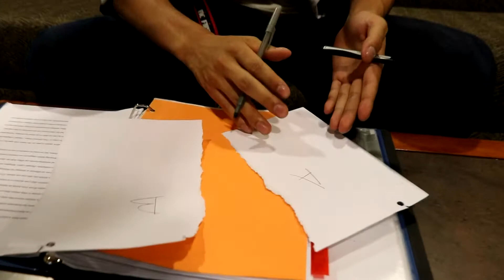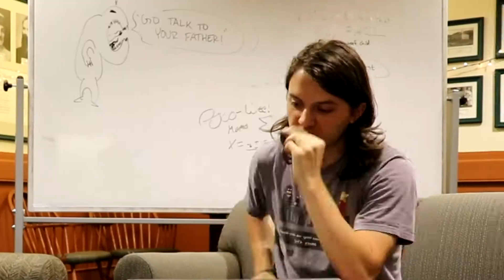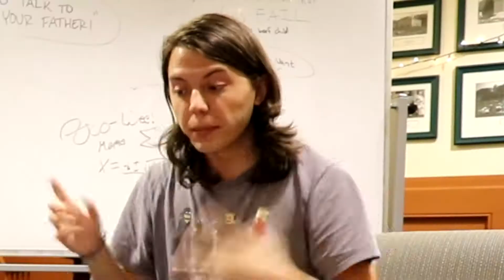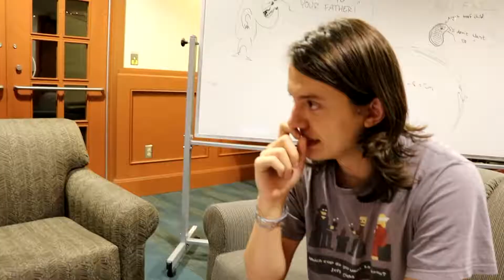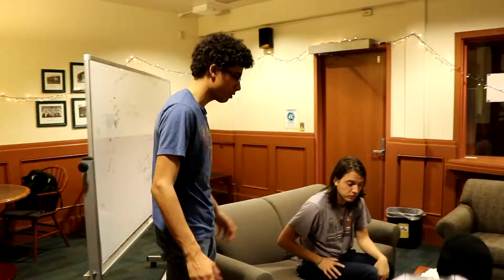Theory of Mind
Isn't psychology fascinating?

Performed by Mason Lok, James Zanre, and Adam Horner
Written by Daniel Repp, James Zanre, Mason Lok, Will Eames, and Kendra Budd